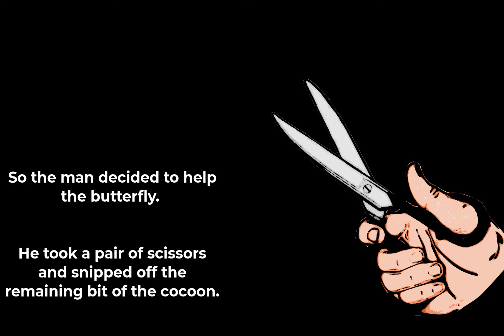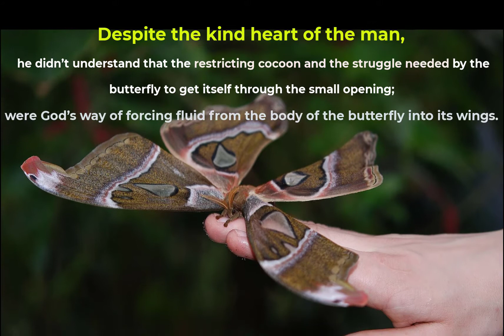Our struggles in life ,develop our strengths